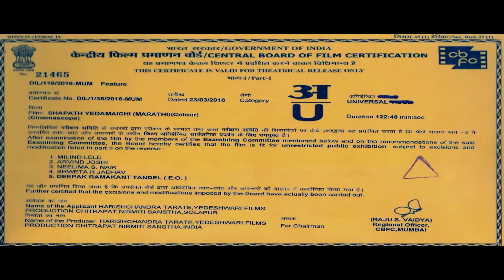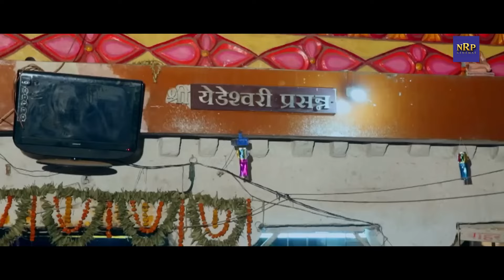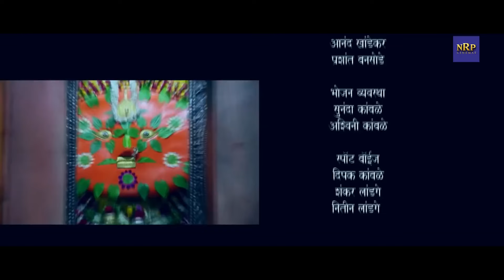शपथ येडामाईची SHAPATH YEDAMAICHI - Full Devotional Marathi Movie HD | मराठी मूवी | Harish T, Jyoti D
Presenting Full Length Superhit Marathi Movie HD (Marathi Full Movie, Marathi Picture, Marathi Movies, Marathi Devotional Movie, Full Marathi HD Movie, मराठी मूवी, मराठी पिक्चर, मराठी सिनेमा) "शपथ येडामाईची SHAPATH YEDAMAICHI" Starring Harish Tarte, Mnaoj Bhadakvad, Jyoti Dolas, Manju Vaghmare, Anna Sathe, Vitthal Salunkhe. Exclusively on @NRPMarathi

आपण यासारखे चित्रपट पाहू इच्छित असल्यास एन आर पी मराठी (NRP Marathi) सदस्यता घ्या :

Credits
Directed By Harish Tarte
Produced by Harish Tarte
Starring : Harish Tarte, Mnaoj Bhadakvad, Jyoti Dolas, Manju Vaghmare, Anna Sathe, Vitthal Salunkhe